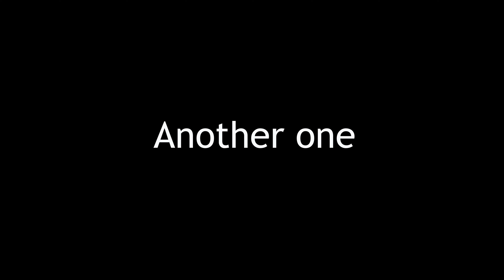পুলিশের কাছে মামলা খেয়ে গেলাম নবাবগঞ্জ | Hr Hridoy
Assalamualaikum Guys

...Thanks for Watching!If you like this video, Please Like,Share and Subscribe my Channel, I will try to upload the next video very soon ,Stay tuned, Hit the Subscribe Button and press the bell icon to get my all new videos,So don't be late! So Take care,have fun and Allah Hafez❤️